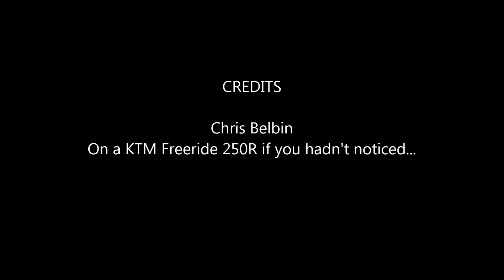KTM Freeride 250R Part II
Riding over a few logs and other obstacles in a steep little hidden riding area just 5 minutes from home.